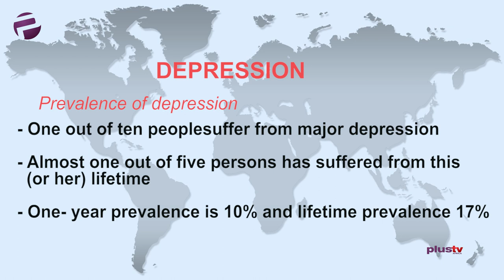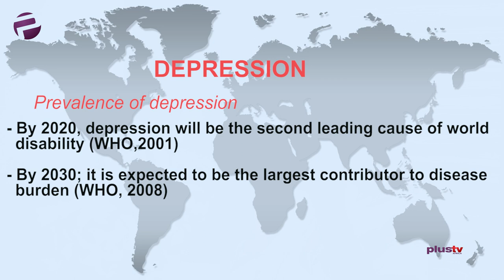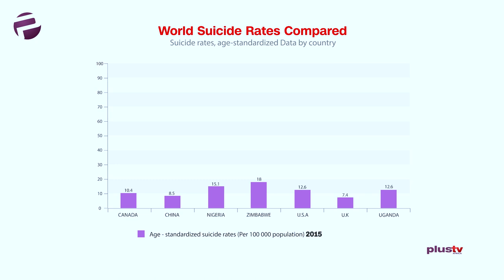"What affected me was the fear of what other people called failure" - Mo'Cheddah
Mo'Cheddah bares all in this TeaTime Exclusive.